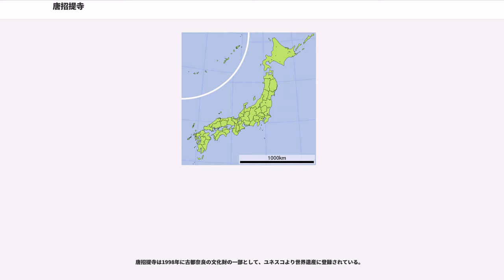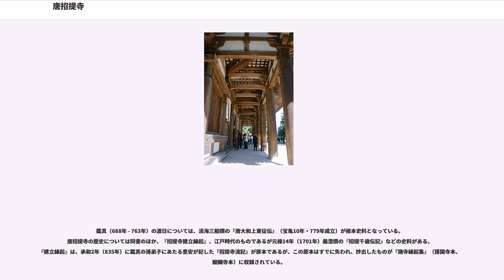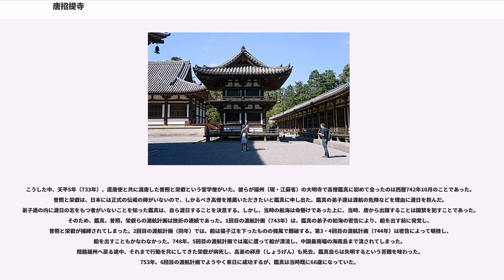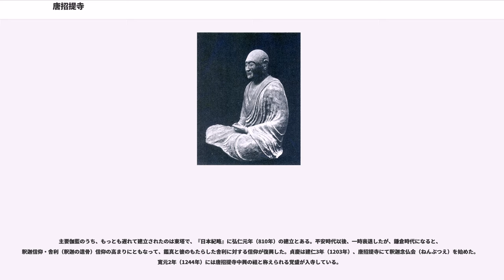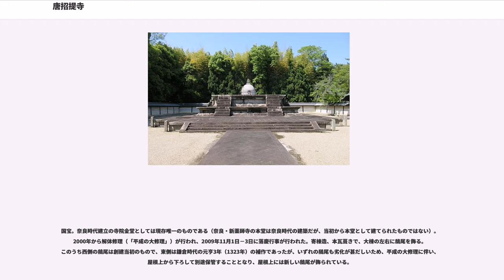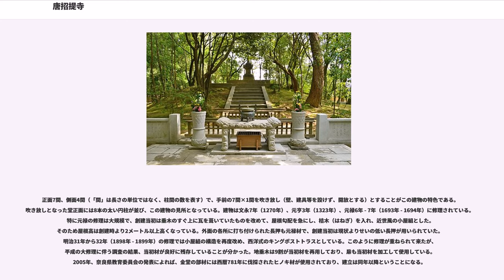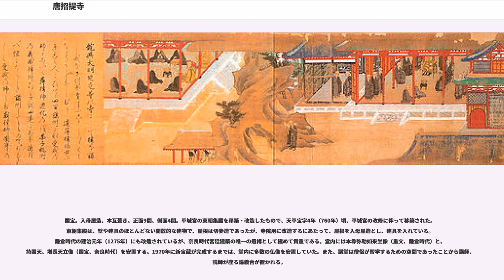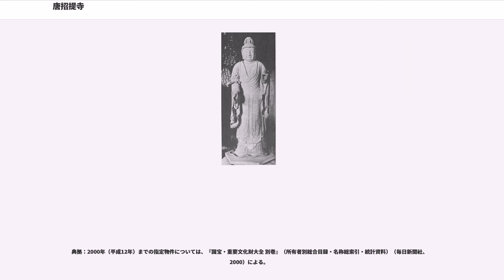唐招提寺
唐招提寺（とうしょうだいじ）は、奈良市五条町にある鑑真が建立した寺院。南都六宗の1つである律宗の総本山である。本尊は廬舎那仏、開基（創立者）は鑑真である。井上靖の小説『天平の甍』で広く知られるようになった中国・唐出身の僧鑑真が晩年を過ごした寺であり、奈良時代建立の金堂、講堂を始め、多くの文化財を有する。

唐招提寺は1998年に古都奈良の文化財の一部として、ユネスコより世界遺産に登録されている。

『続日本紀』等によれば、唐招提寺は唐僧・鑑真が天平宝字3年（759年）、新田部親王（天武天皇第7皇子）の旧宅跡を朝廷から譲り受け、寺としたものである。寺名は当初は「唐律招提」と称した。「招提」は、サンスクリットのcaturdesa（「四方」の意）に由来する中国語で、四方から僧たちの集まり住する所を意味した。鑑真研究者の安藤更生によれば、唐では官寺でない寺を「招提」と称したという。「唐律招提」とは、「唐の律を学ぶ道場」の意であり、後に官額を賜ってから「唐招提寺」と称するようになった。

鑑真（688年 - 763年）の渡日については、淡海三船撰の『唐大和上東征伝』（宝亀10年・779年成立）が根本史料となっている。唐招提寺の歴史については同書のほか、『招提寺建立縁起』、江戸時代のものであるが元禄14年（1701年）義澄撰の『招提千歳伝記』などの史料がある。『建立縁起』は、承和2年（835年）に鑑真の孫弟子にあたる豊安が記した『招提寺流記』が原本であるが、この原本はすでに失われ、抄出したものが『諸寺縁起集』（護国寺本、醍醐寺本）に収録されている。

鑑真は仏教者に戒律を授ける「導師」「伝戒の師」として日本に招請された。「戒律」とは、仏教教団の構成員が日常生活上守るべき「規範」「きまり」を意味し、一般の仏教信者に授ける「菩薩戒」と、正式の僧に授ける「具足戒」とがある。出家者が正式の僧となるためには、「戒壇」という場で、「三師七証」という授戒の師3人と、証明師（授戒の儀式に立会い見届ける役の高僧）7人のもと、「具足戒」を受けねばならないが、当時（8世紀前半）の日本ではこうした正式の授戒の制度は整備されておらず、授戒資格のある僧も不足していた。そのため、官の承認を経ず、私的に出家得度する私度僧が増え、課役免除のために私度僧となる者もいて、社会秩序の乱れにつながっていた。

こうした中、天平5年（733年）、遣唐使と共に渡唐した普照と栄叡という留学僧がいた。彼らが揚州（現・江蘇省）の大明寺で高僧鑑真に初めて会ったのは西暦742年10月のことであった。普照と栄叡は、日本には正式の伝戒の師がいないので、しかるべき高僧を推薦いただきたいと鑑真に申し出た。鑑真の弟子達は渡航の危険などを理由に渡日を拒んだ。弟子達の内に渡日の志をもつ者がいないことを知った鑑真は、自ら渡日することを決意する。しかし、当時の航海は命懸けであった上に、当時、唐から出国することは国禁を犯すことであった。そのため、鑑真、普照、栄叡らの渡航計画は挫折の連続であった。1回目の渡航計画（743年）は、鑑真の弟子の如海の密告により、船を出す前に発覚し、普照と栄叡が捕縛されてしまった。2回目の渡航計画（同年）では、船は揚子江を下ったものの強風で難破する。第3・4回目の渡航計画（744年）は密告によって頓挫し、船を出すこともかなわなかった。748年、5回目の渡航計画では嵐に遭って船が漂流し、中国最南端の海南島まで流されてしまった。陸路揚州へ戻る途中、それまで行動を共にしてきた栄叡が病死し、高弟の祥彦（しょうげん）も死去、鑑真自らは失明するという苦難を味わった。753年、6回目の渡航計画でようやく来日に成功するが、鑑真は当時既に66歳になっていた。

遣唐使船に同乗し、琉球を経て天平勝宝5年（753年）12月、薩摩に上陸した鑑真は、翌天平勝宝6年（754年）2月、ようやく難波津（大阪）に上陸した。同年4月、東大寺大仏殿前で、聖武太上天皇、光明皇太后、孝謙天皇らに菩薩戒を授け、沙弥、僧に具足戒を授けた。鑑真は天平勝宝7年（755年）から東大寺唐禅院に住した後、天平宝字3年（759年）、前述のように、今の唐招提寺の地を与えられた。大僧都に任じられ、後に大和上の尊称を贈られた鑑真は、天平宝字7年（763年）5月、波乱の生涯を日本...